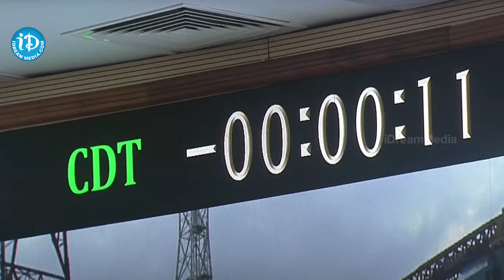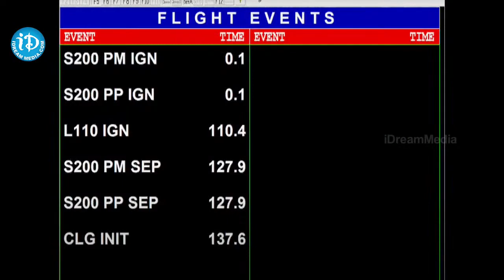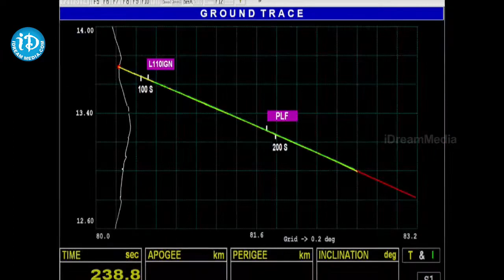నింగిలోకి దూసుకెళ్లిన చంద్రయాన్ 3 | Chandrayaan 3 Launches Successfully | iDream Nellore